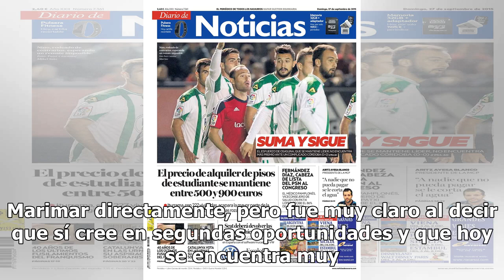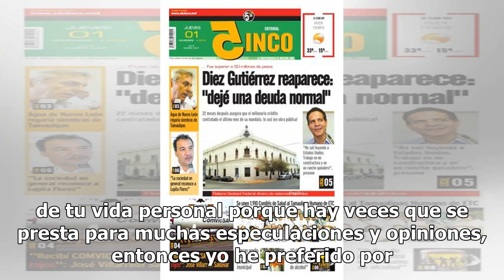Adrián Uribe aceptó que quiere mantener su noviazgo con Marimar Vega... ¡en lo 'obscurito'!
Después de que te dimos a conocer la noticia de que Adrián Uribe y Marimar Vega se estaban dando una nueva oportunidad en el amor, el comediante y la actriz han sido muy reservados en salir y presumir su amor, pero los hemos cachado varias veces que disfrutan de su noviazgo, pues a finales de 2018, ...